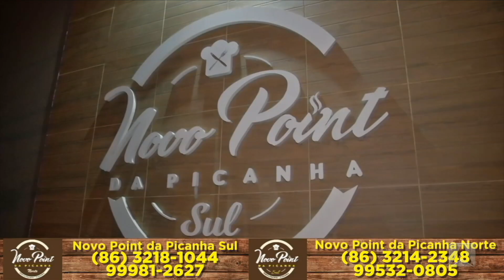Traficante é baleado ao tentar reagir à prisão